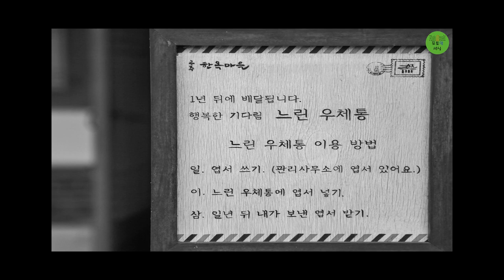[ 포토안세상 ] [공주한옥마을 Gongju Hanok Village]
한국의 전통 건축물, 한옥의 미를 찾아 떠난 공주한옥여행.
한국의 전통적인 특별한 선을 찾아 공주한옥마을의 아름다움을 찾아보았습니다. 한옥의 고요하고 평온한 풍경 속에서 건물의 섬세한 선들과 구조의 아름다움을 담아 봅니다. 한국의 깊은 전통과 역사, 그리고 그 안에서 이어져 오는 생활의 흔적들을 발견하고자 했습니다. 햇살이 살며시 스며드는 마당은 과거와 현재가 공존하는 공간입니다.

A trip to Gongju Hanok in search of the beauty of Hanok, a traditional Korean architecture.
I searched for the beauty of Gongju Hanok Village in search of the traditional Korean line. In the tranquil and tranquil scenery of Hanok, the delicate lines of the building and the beauty of the structure are captured. I wanted to discover the deep traditions and history of Korea, and the traces of life that continue within it. The yard where the sunlight permeates gently is a space where the past and the present coexist.